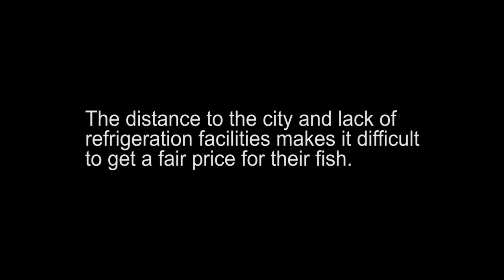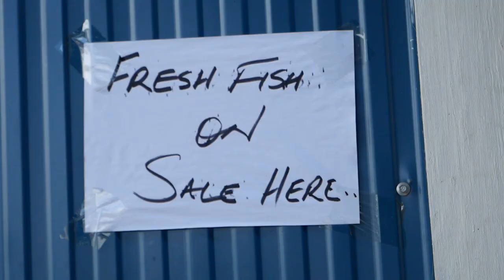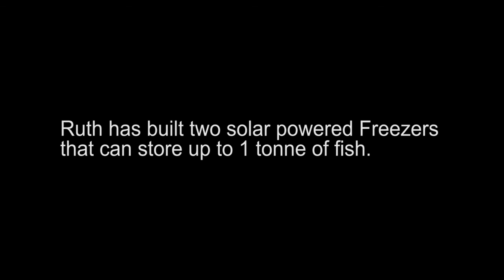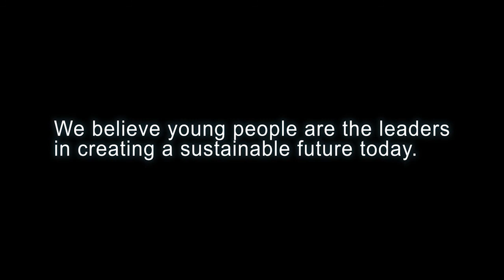Chiller Project_Ruth Bihoro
Ruth Bihoro from Morobe Province builds a walk in chiller to help support her community fishermen.